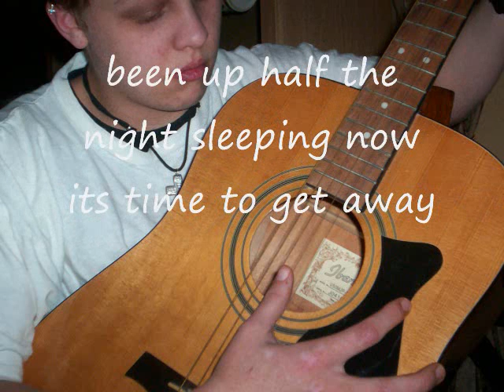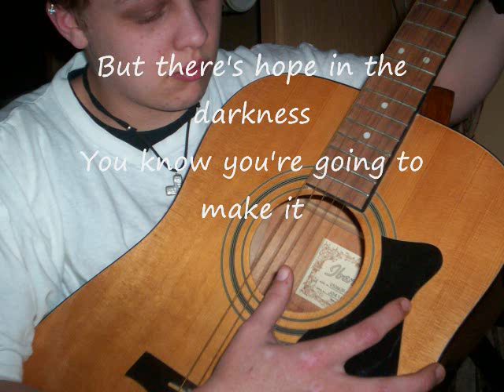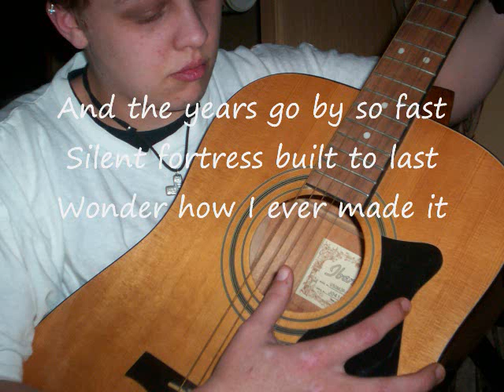2 beds and a coffee machine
this song best describes my childhood and this song has a lot of meaning to me